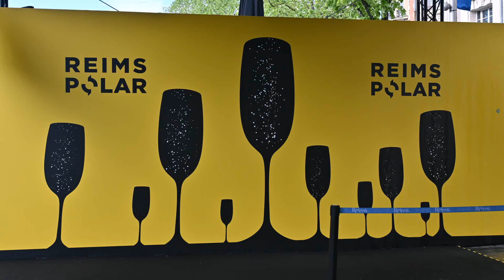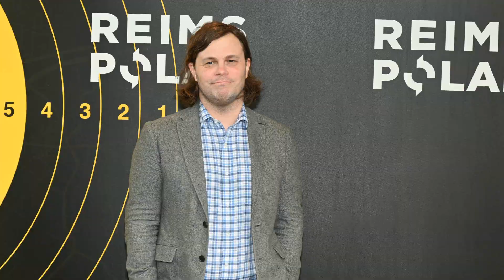Reims Polar 2024 - journal de bord - jour 1 au festival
Reims Polar est le festival incontournable du film policier.

En 2024, il a lieu du 9 au 14 avril et, chaque jour, nous ferons un résumé des activités de la veille.

Projections de films inédits, projections de classiques du cinéma, masterclass, hommages, rencontres avec ceux qui font le polar...

Retour, dans cette vidéo, sur la première journée de cette édition 2024...

Une première journée courte et intense, pour cette soirée de la cérémonie d'ouverture, avec le lancement officiel de Reims Polar 2024 par Bruno Barde, directeur du festival, et Arnaud Robinet, maire de Reims.

Les différents jurys ont été présentés, et plusieurs personnalités ont foulé le tapis de Reims Polar, d'Andrew Davis à Danièle Thompson en passant par Astrid Bergès-Frisbey ou encore Camille Chamoux et Arnaud des Pallières.

Le public, venu en nombre, a également pu apprécier le film LaRoy, Texas, présenté par son réalisateur Shane Atkinson.

LaRoy, Texas, présente Hors Compétition, a ouvert la programmation de l'édition 2024 de Reims Polar.

© La Caverne du Sériephile - avril 2024